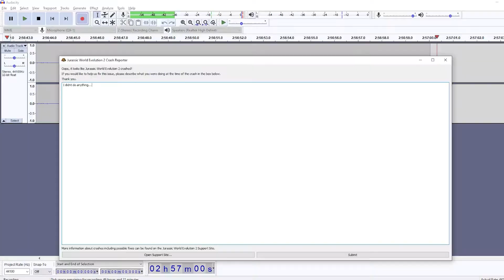THE HUNT IS ON!! | TLW CHAOS THEORY #4 | Jurassic World Evolution 2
Today we get yet another expansion added to the park, as well as a TON of new additions! Today we got all sorts of new and exciting creatures to add to the parks!